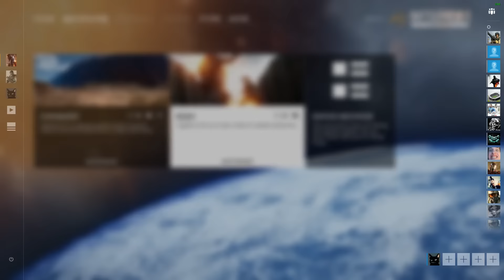Battlefield 1 - ОБЗОР РЕЖИМА RUSH (Open Beta)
Battlefield 1 - обзор бета версии нового хита от Dice
Готовы воевать?